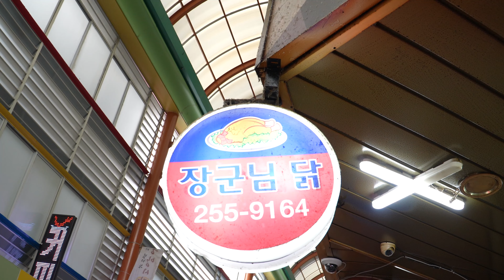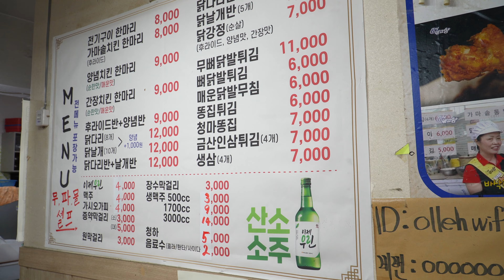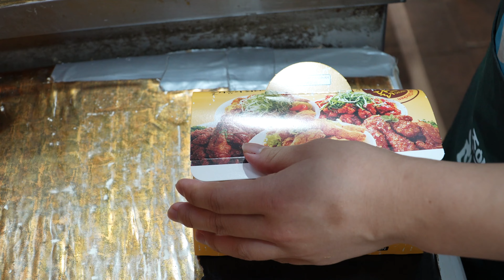하루 200마리 팔리는 전기구이 통닭? 20년째 다정한 부부가 운영하는 통닭집! / korean street food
💡20년째 장사중인 통닭집, 장군님닭 / 전기구이 통닭, 가마솥치킨, 닭다리, 닭강정, 똥집튀김 / 대전 중앙시장 통닭집 / 한국길거리음식

💰 가격: 통닭 8,000원 / 가마솥치킨 8,000원
📌위치: 대전 동구 중앙로194번길 19

대전 중앙시장, 대전광역시 한국